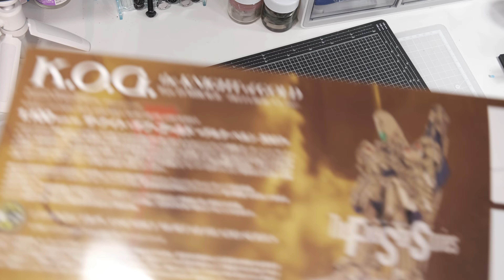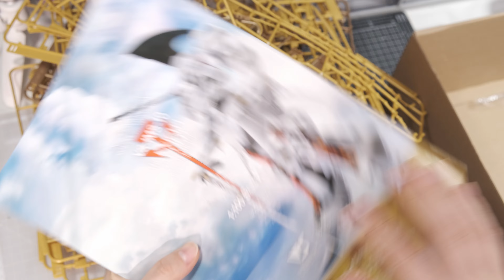【全塗装】ボークス IMS 1/100 ザ・ナイト・オブ・ゴールド 【第1話】仮組み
こんにちは。今からアップするいくつかの映像は撮影の練習およびテストの目的で撮ったものです。 このような映像の撮影は初めてなので、撮影と編集の実力がかなり下手です。 引き続き修正していきますので、よろしくお願いします。